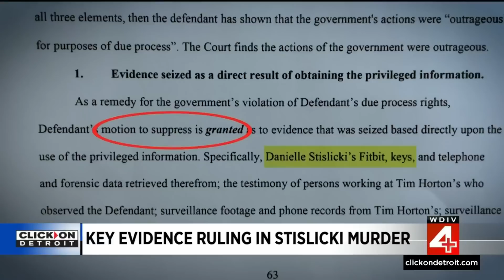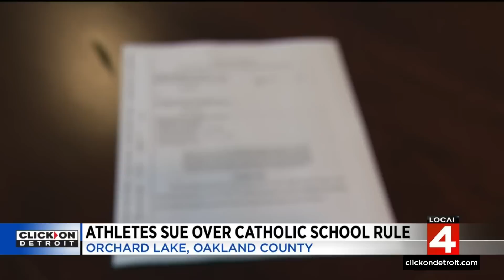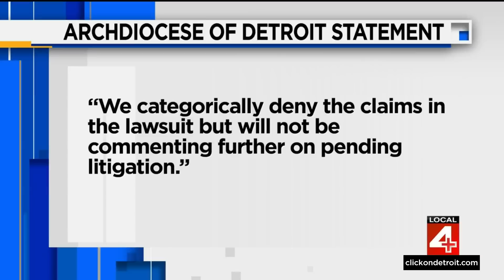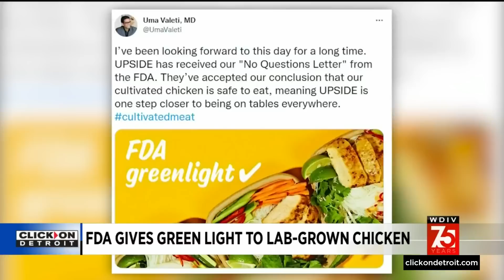Local 4 News at 6 -- Nov. 17, 2022